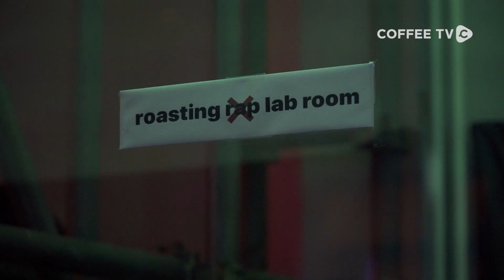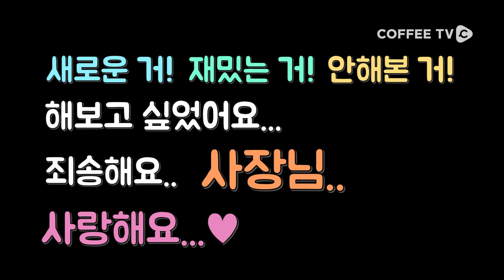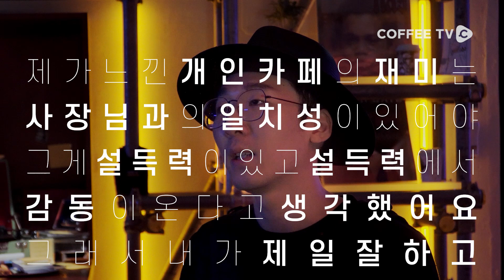✨화려한 조명이 감싸는 카페 - GOONDRIP COFFEE (feat. 저세상 텐션 사장님) ※반전주의※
여기가 카페야? 클럽이야?
조명부터 인테리어까지 남다른 힙의 공간!
저세상 텐션 사장님은 덤..?
카페 소개가 끝난 후 저세상 텐션 사장님의 반전영상이 공개됩니다.

Every day happy COFFEE TV!

◎ 군드립커피숍 [GOONDRIP Coffeeshop]
- 서울 마포구 잔다리로7안길 18

▶ COFFEE TV는 언제나 커피 업계에 종사하고 계신 종사자분들의 열정을 응원합니다.
▶ 출연을 희망하시는 분들께서는 아래 주소로 신청부탁드립니다. 감사합니다.